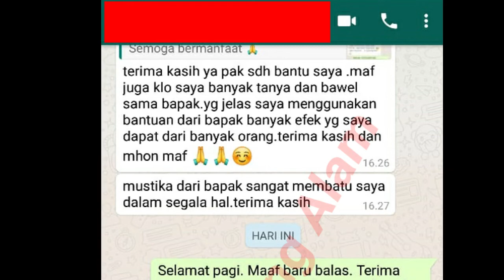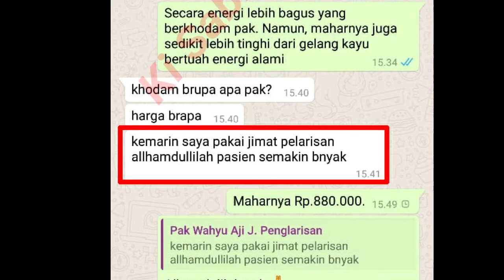Ingin Memikat Teman Kantor ? Pakai Pelet Pemikat ini ... !!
Pada video ini Saya menjelaskan mengenai jika Anda ingin memikat teman kantor. Silahkan pakai Pelet Pemikat ini. Semoga bermanfaat.